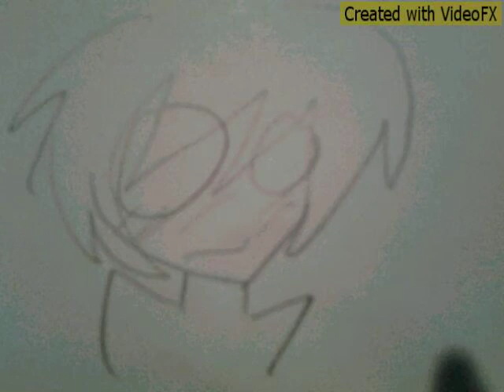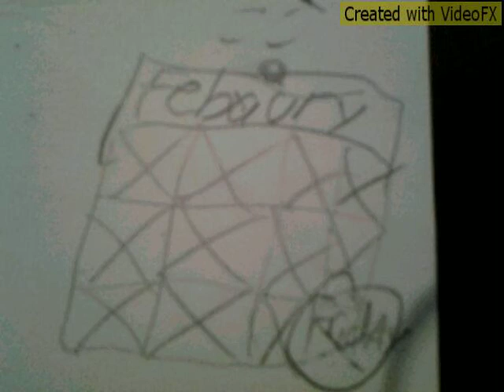last friday night